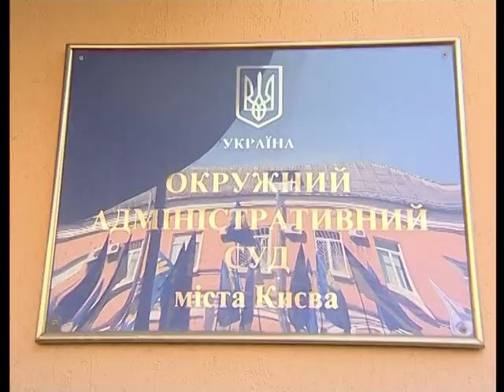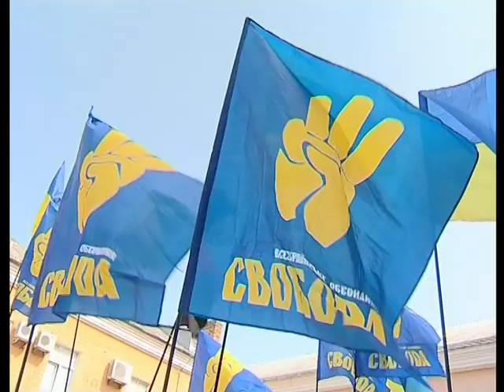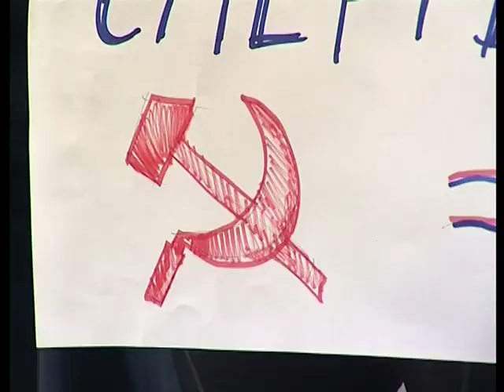"Свобода" вимагає заборони комуністичної партії // 2014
24 липня 2014 року в Окружному адміністративному суді Києва відбулося перше судове засідання у справі про заборону Комуністичної партії України. До цієї справи ВО "Свобода" долучилася як третя особа на боці позивача; націоналістичне об'єднання представляє Сидір Кізін. Під час судового процесу активісти "Свободи" пікетували засідання суду з вимогою якнайшвидше ухвалити справедливе рішення і заборонити КПУ. Під час перерви в роботі парламенту до суду прибули народні депутати України свободівці Андрій Іллєнко та Ігор Мірошниченко.